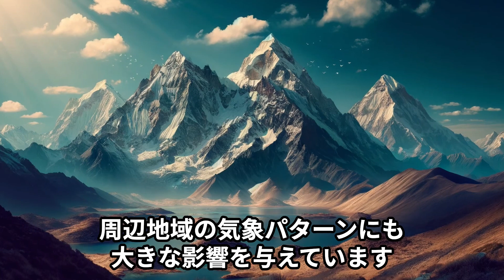インドの秘密を探る：地形から言語、多様性の国【古典インド】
古代のインドの歴史について解説します。
今回はインドとその環境についてみていきます。

使用した音声：VOICEVOX:青山龍星
※動画内の画像にはAIで生成されたものが含まれています。